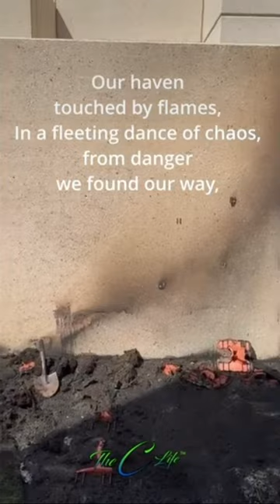Terrifying Fire Destroys Our Backyard! Ras Tanura, Saudi Arabia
Backyard Fire

Today I came home from a friend's house to find my street blocked with fire trucks and security. Des got out of the house, River was at school, and Joel was at work. Des and I watched as the firefighters put the fire out in our backyard. We still don't know how the fire started, but we are counting our blessings it wasn't worse.